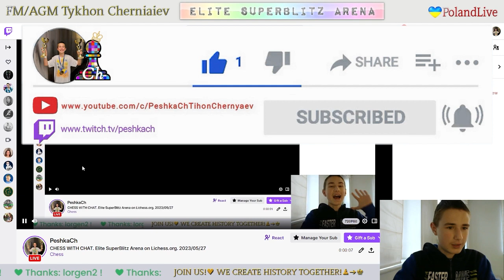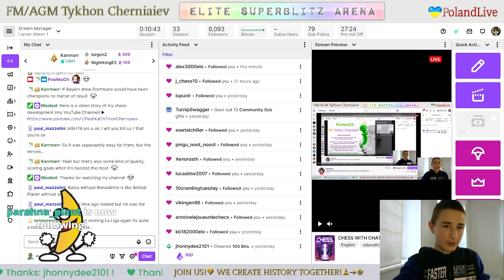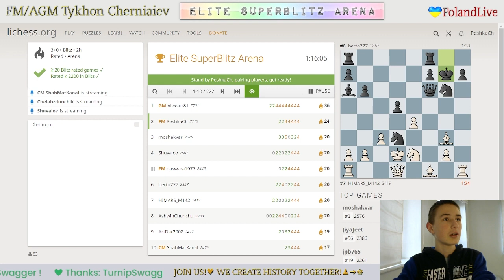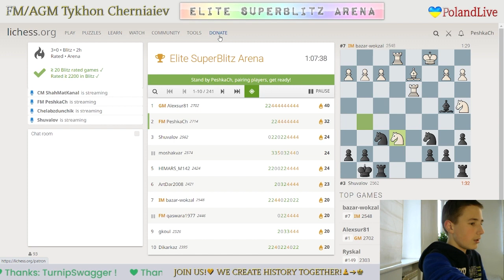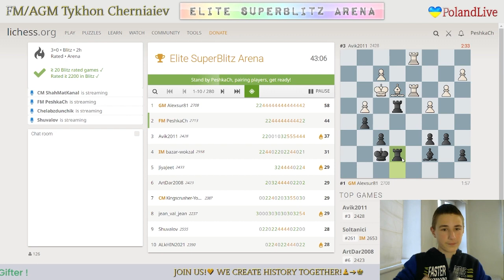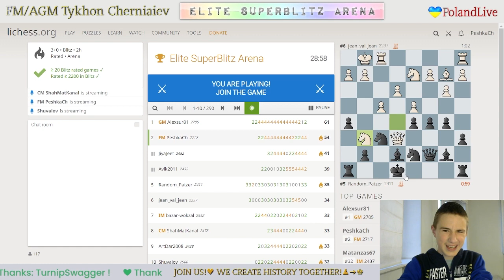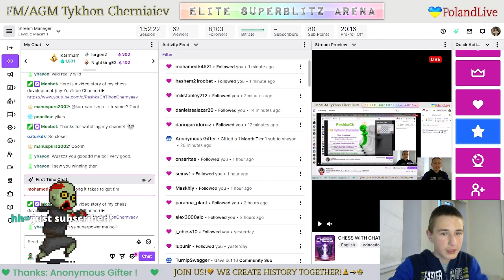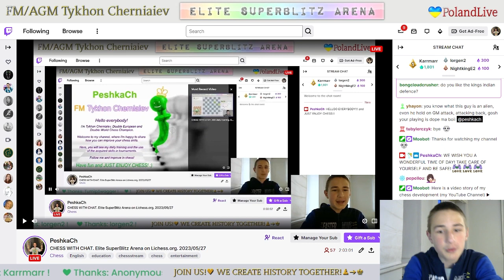CHESS. Elite SuperBlitz Arena on Lichess.org. 27/05/2023